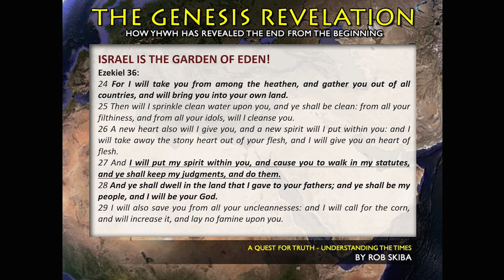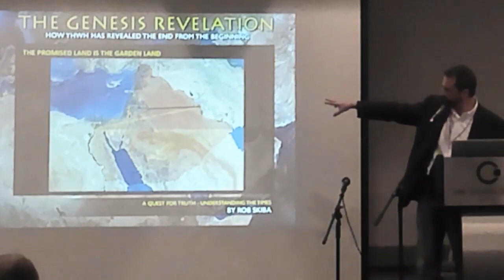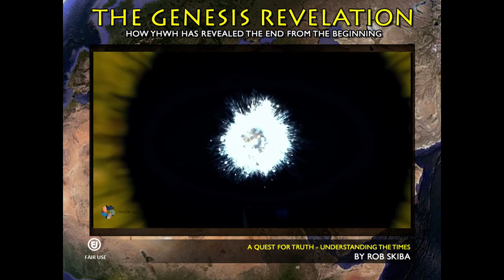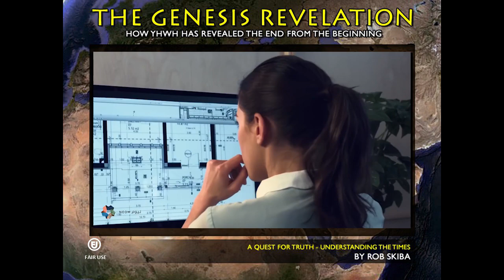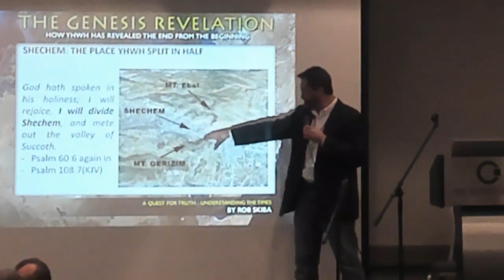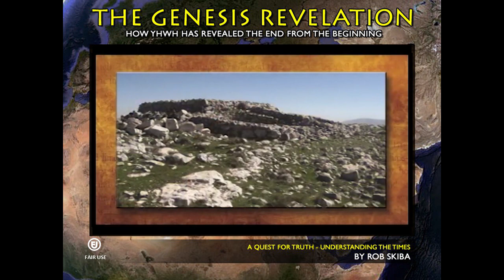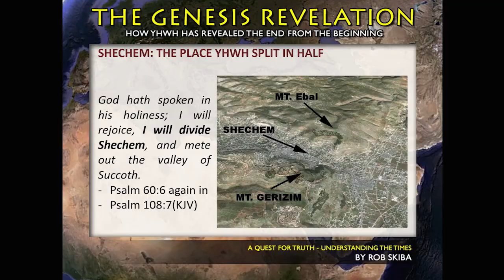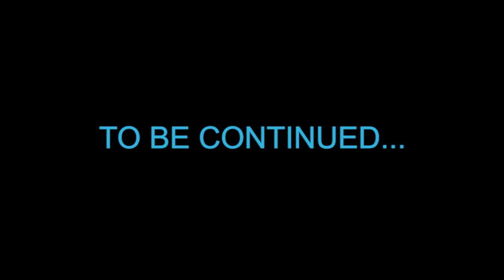Declaring the End from the Beginning - Part 16 of 20: Following Abraham Back to the Garden of Eden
How should we view the book of Genesis? It is the foundation of the Holy Bible. Is it literal or figurative poetry? This is Part 16 of a 20 Part presentation I gave at the Declaring the End from the Beginning Isaiah 46:10 Conference in February of 2019. In this segment I discuss why I believe the land we now call "Israel" was likely the original location of the Garden of Eden. I also briefly discuss why I think the actual Babylon of the Bible (in the Middle East) is the same one which will receive the judgment of YHWH in the End Times and why I don't believe it's right to assign Babylon to places like New York City for instance.

For those interested in some of the research and DVDs I referenced in this presentation, go

The full versions of the videos about NEOM I used in this presentation:

For those interested in watching this whole series in order, please check out the playlist I created for this series:

It is my desire to continue to put out free content for you (including lectures like this from conferences I've done). But YouTube demonetizes many of my videos and appears to have been shadow-banning a lot of my content, resulting in a massive cut in our monthly revenue. I don't have a Patreon account (primarily because they are censoring just as much as YouTube and other larger platforms), so if you'd like to support what I do so that I can continue doing it, please go here: